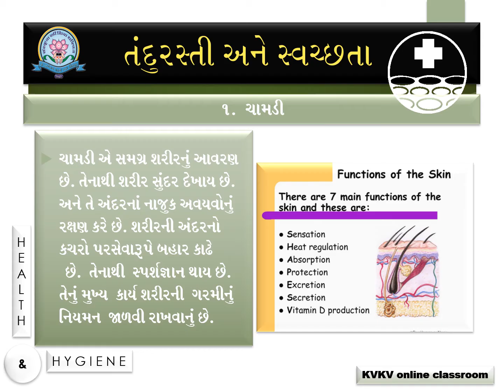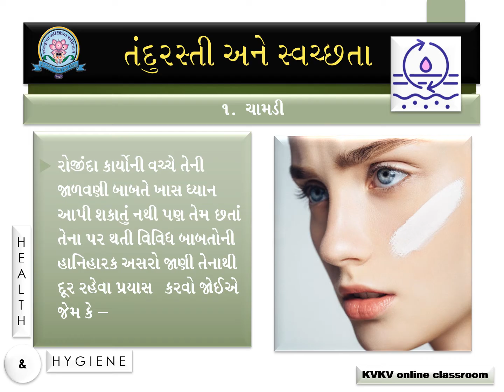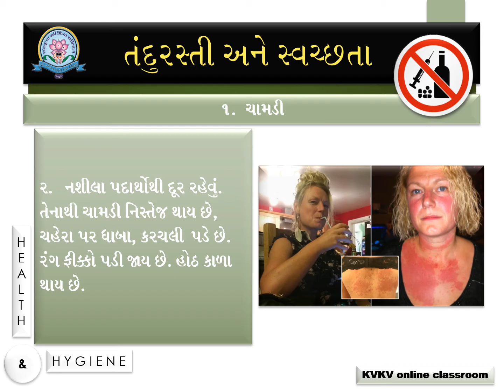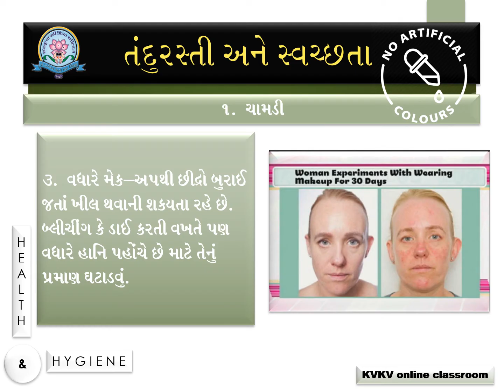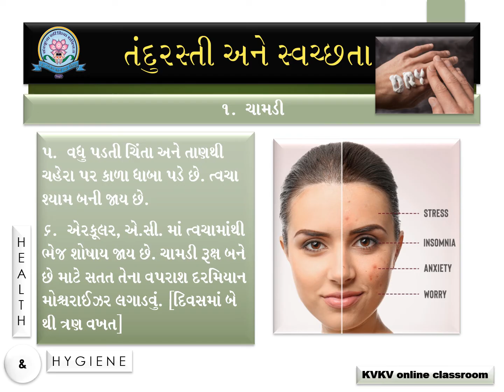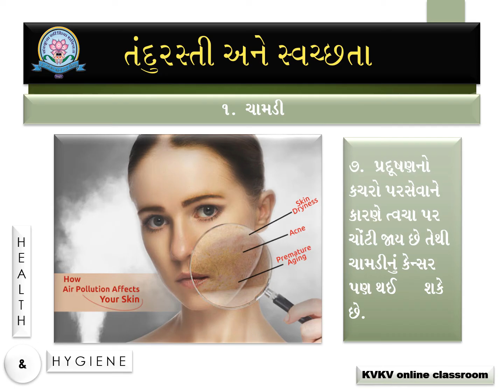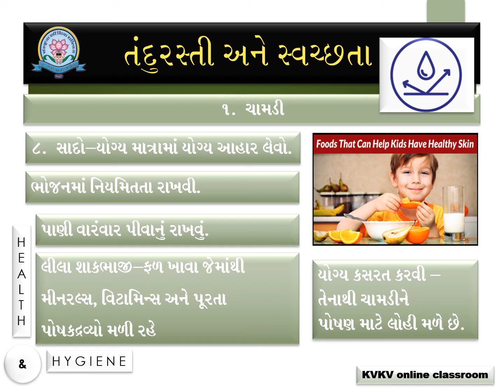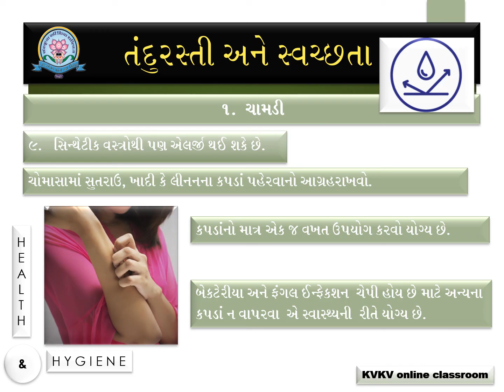Std 11 Home Science (House Keeping), Social Skills & Reportable Matters, (Communication)Ch 6, Part 3